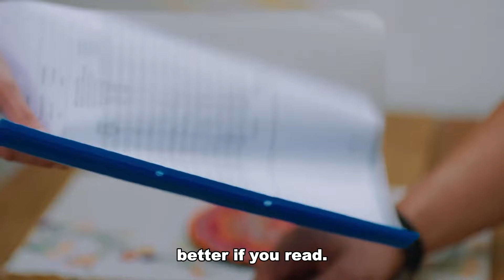The Enemy Is Not Far Away - Be My Sunshine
The Enemy Is Not Far Away - DID YOU DO THIS?

CAST

Haziran: Ayça Ayşin Turan
Poyraz: Alp Navruz
Biricik: Özge Demirtel
Alper: Rami Narin
Görkem: Bülent Çolak
Selma: Nihan Büyükağaç
Nehir: Eylül Ersöz
Hakan: Anıl Cem Kenar
İdil: Beril Pozam
Aliye: Bedia Ener
Zeynep: İpek Tenolcay
Doygun: Mesut Özkeçeci
Melisa: Merve Nur Bengi
Sadık: Fatih Yücebağ
Duygu: Bensu Begoviç
Mert: Eren Devrim
Burak: Mustafa Aran